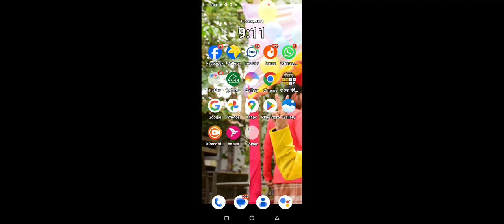January 9, 2024